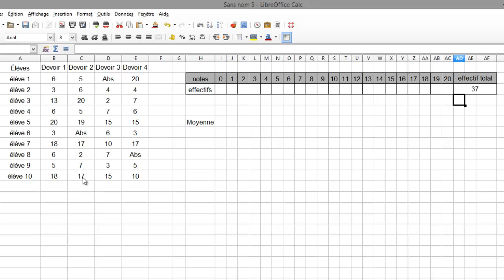Tableur : dénombrer des données avec la fonction NB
Comment compter des données avec la fonction NB en excluant les données non numériques.
Calcul de l'effectif total en statistiques.